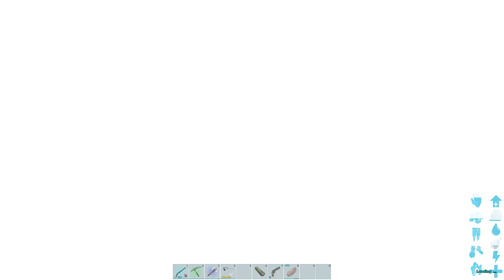REFUGIO DE GUARDAS DE PARQUE Y DINOSAURIOS DE PATRULLA! Mas Thylacoleo para dinosaurios guardian ARK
EDIFICIO DE GUARDAS en Jurassic World 3 ARK con ABlistering!

En estos vídeos de ARK ABlistering haremos vídeos de juegos de dinosaurios, en especial intentaremos crear jurassic world en ark! aunque también me gustaría jugar a ARK Park en este juego de dinosaurios intentaremos crear un parque de dinosaurios como ark park.
ARK Survival Evolved con ABlistering es un juego de acción y aventura en el que tendrás que sobrevivir a un despiadado mundo abierto plagado de dinosaurios. Se puede construir un parque de dinosaurios como jurassic park ya que tenemos disponibles mods que tienes todos tipos de nuevos dinosaurios, desde increibles dinosaurios hibridos como el indominus rex o el indoraptor hasta mods con nuevos dinosaurios. Incluso podríamos llamarlo como el Jurassic World de los juegos ya que es un juego de dinosaurios dinosaurios gigantes, dinosaurios carnívoros o dinosaurios marinos! Aunque no es exactamente un juego de dinosaurios para , puede ser jugado por .
Juegos de dinosaurios podrás DOMAR, ENTRENAR, CRIAR Y MONTAR DINOSAURIOS. un Pterodáctilo, corre a través de la jungla con un grupo de Raptores, atraviesa una base enemiga con un dinosaurio sauropodo gigante, o persigue presas a lomos de un T-Rex.
ARK es un juego de dinosaurios online. Es un juego ideal para aprender de los dinosaurios y como domar dinosaurios vamos a hacer en ark ark como domesticar dinosaurios, dar de comer dinosaurios y muchas mas cosas. Intentaremos tener en ark todos los dinosaurios domesticados, es un juego de dinosaurios serie, juego de dinosaurios español y parecen dinosaurios reales!! Tambien pueden ser dinosaurios para  en español y para pensar en como serie dinosaurios en la vida real. Hay dinosaurios feroces, dinosaurios gigantes, dinosaurios marinos, reptiles marinos prehistoricos, nuevos dinosaurios y mas. Nuevos dinosaurios descubiertos en español tambien son incluidos en este juego! Es como un gran juego de dinosaurios jurassic world parece esto jajaja. Es una serie de dinosaurios en español HD y que aparecen dinosaurios luchando, dinosaurios cazando y dinosaurios comiendo. Dinosaurios la extincion se evito! Los dinosaurios estan aqui! Aqui encontraremos a los dinosaurios mas peligrosos del mundo, dinosaurios tiranosaurus rex, dinosaurios velociraptor, dinosaurios mosasaurus, dinosaurios apatosaurus, dinosaurios peleando, dinosaurios megalodon y muchos dinosaurios nuevos descubiertos! Puede ser una serie de dinosaurios para , dinosaurios que pelean para ! Aqui haremos gameplay ark survival evolved intentaremos que sea ark survival all dinosaurs, y que sea una serie guay de dinosaurios. Intentaremos que sea una guia para ark survival evolved, una serie que guste a los  dinosaurios y mucho mas. ARK survival evolved descargar para pc se puede hacer así que conseguir nuevos dinosaurios en ark hoy mismo!! Como domesticar dinosaurios es facil! Como dar de comer dinosaurios en ark tambien veremos! Como tamear dinosaurios! Como montar dinosaurios para que nos lleven a donde queramos! Espero que veais los ark survoival funny moments que pasen en esta serie de dinosaurios nuevos! Acordaos que esto es un gameplay de Ark Survival Evolved gameplay en español! Tambien tenemos nuevos mods ark! Mod annunaki! Mod indominus rex! Mod de mas dinosaurios" Nuevos mods nuevos dinosaurios en ark!

Los dinosaurios son animales que habitaron nuestro planeta hace millones de años. Unos eran dinosaurios herbívoros como Sauropodos y otros, dinosaurio carnívoros como el Tiranosaurus Rex.
Dinosaurios Mas Peligrosos